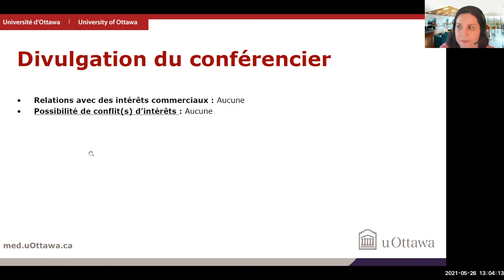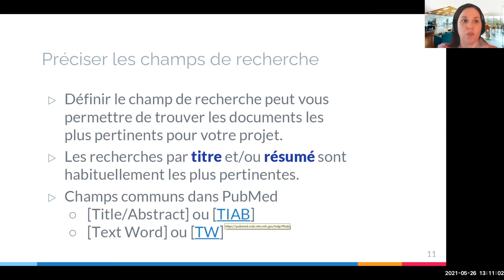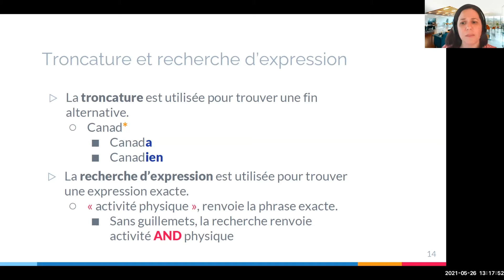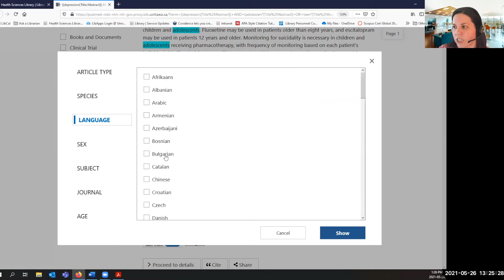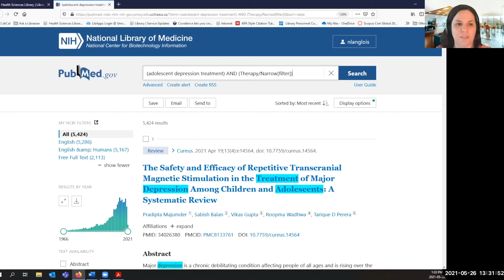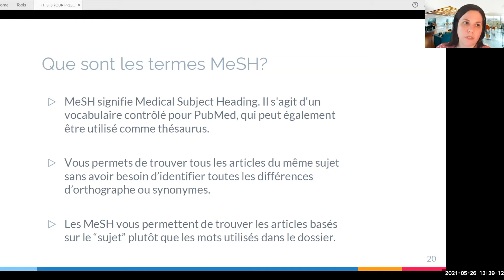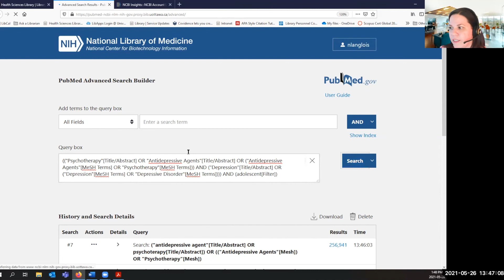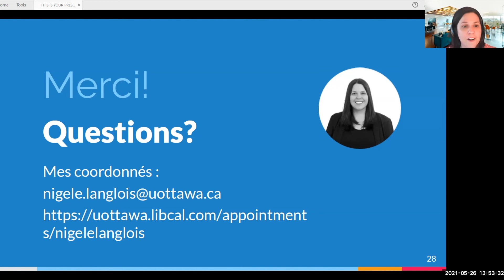Les secrets de Pubmed_26 mai 2021